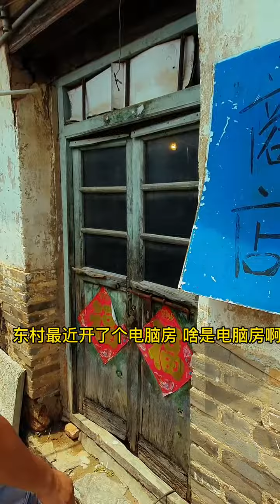Ăn vặt tuổi thơ 2 p601